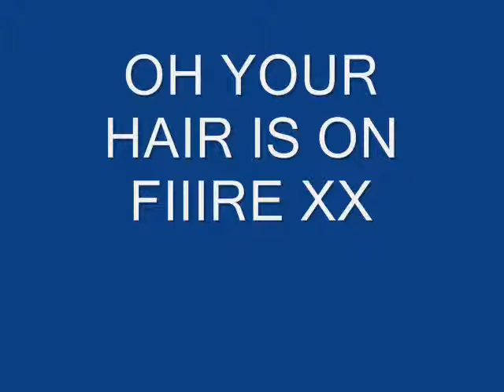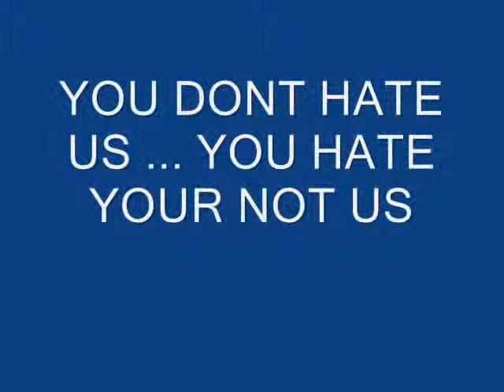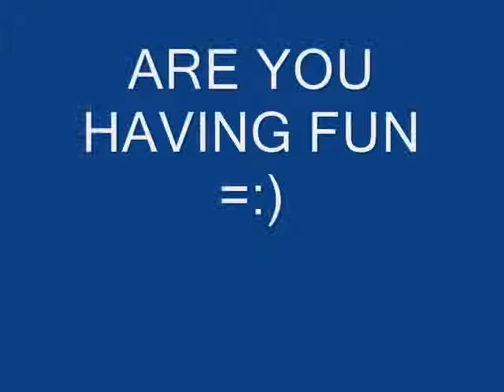john grimes is mine fan video 0001